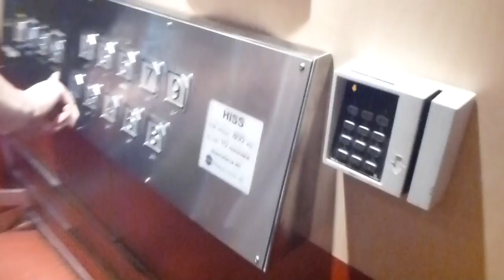Trio: 2x Thyssen (Hissgruppen mod.) BD-Traction Elevators @ Söderhallarna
Trio with @ElevatorsfromSweden and @FinnishLiftFilmer1993